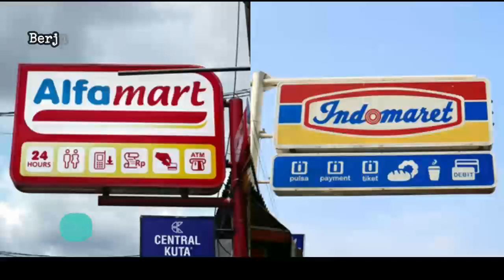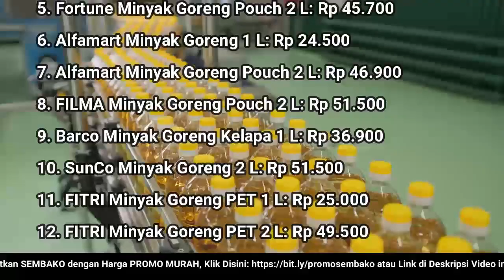🔴 UPDATE: Harga Minyak Goreng Hari Ini, Senin 25 Juli 2022 di 41famart + 1nd0maret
"Harga Minyak Goreng Hari Ini, ganti